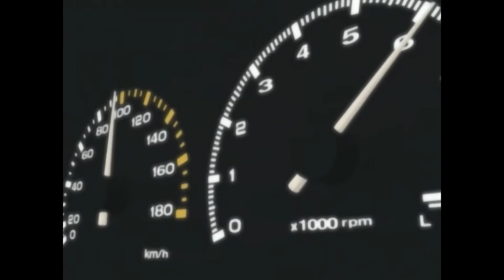Sophie - don't you (forget my love) amv ae86 vs evo3